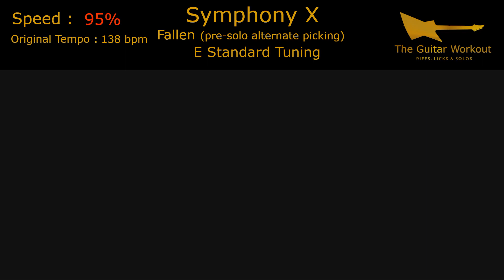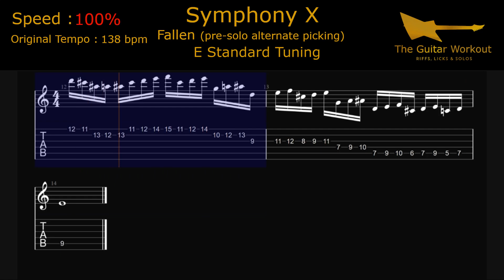The Guitar Workout - Symphony X - Fallen (E Standard Tuning)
0:00 - Démo
0:25 - 50% Speed
1:16 : 55% Speed
2:03 : 60% Speed
2:47 : 65% Speed
3:28 : 70% Speed
4:05 : 75% Speed
4:40 : 80% Speed
5:13 : 85% Speed
5:44 : 90% Speed
6:13 : 95% Speed
6:41 : 100% Speed

Check my channel for alternate tunings for this song and other workouts!